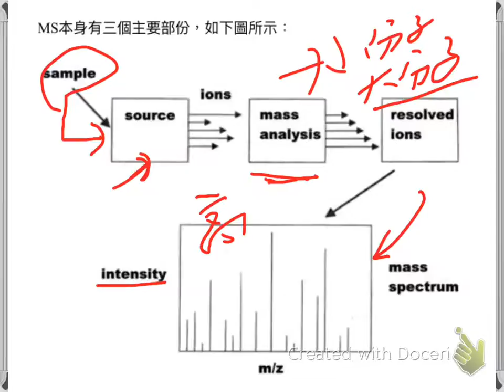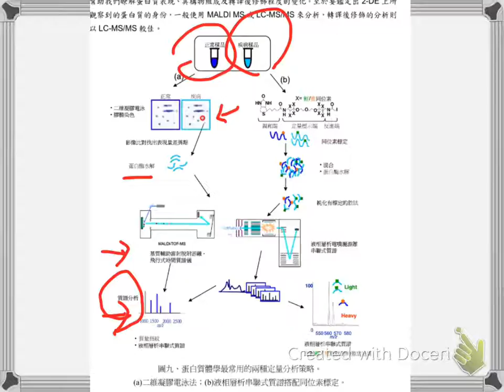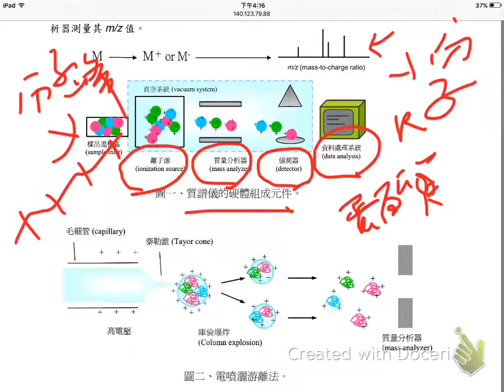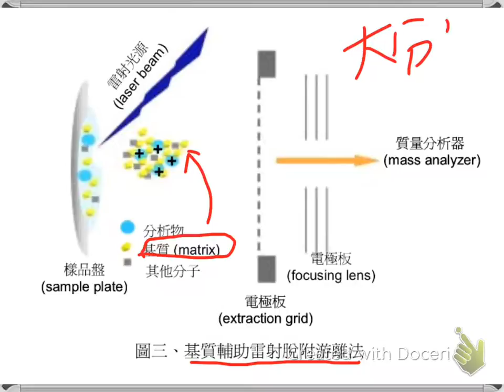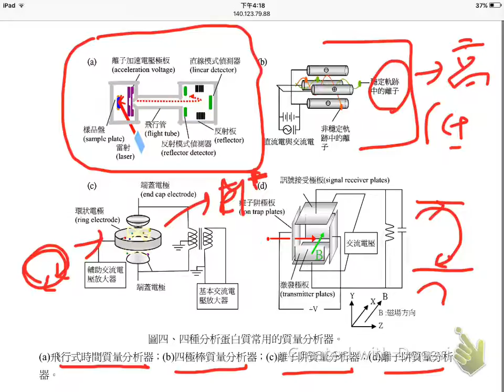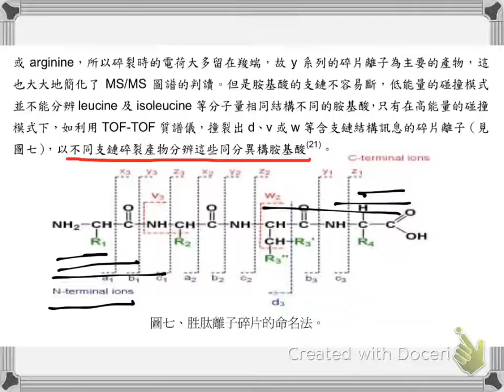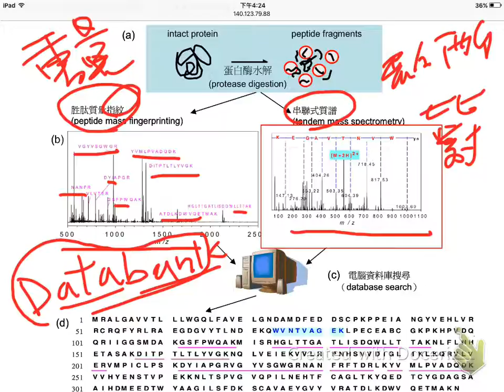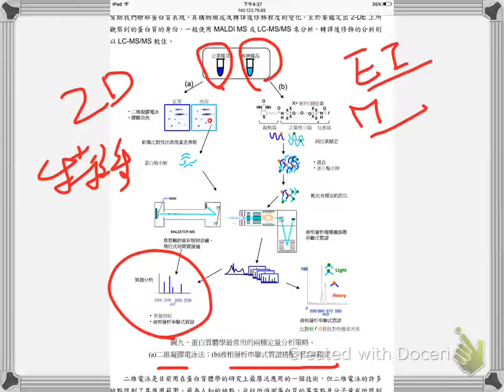質譜法 蛋白質分析